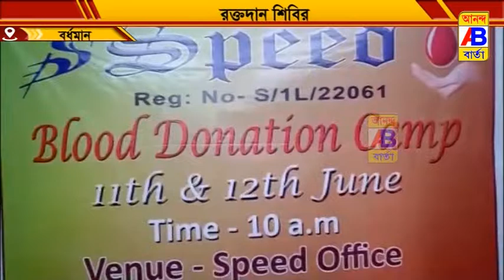স্বেচ্ছায় রক্তদান শিবির